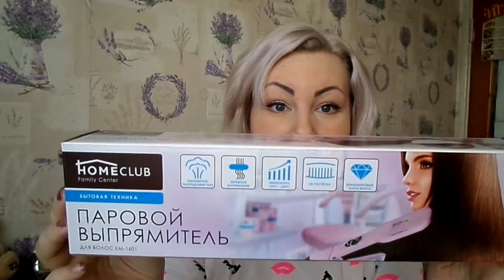ПАРОВОЙ ВЫПРЯМИТЕЛЬ...Home Club ты меня радуешь..Самая бюджетная расчёска выпрямитель.